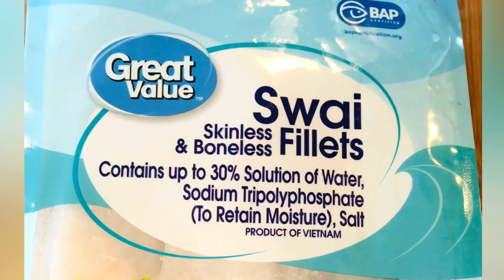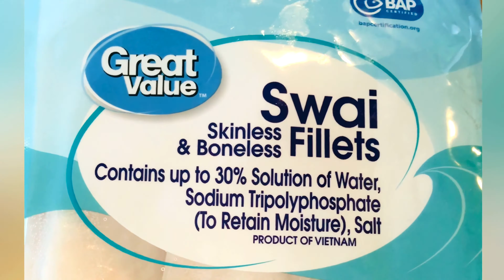Have Chewy & Elastic Texture, make this simple recipe for Fish Patties I Fish Cakes Recipe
Home make fish patties/cakes – Learn the tricks and techniques for achieving chewy and elastic texture
Fish Cakes Recipe I Fish Patties Recipe I How to Make Chewy Fish Cakes I Simple Fish Patties Recipe

Ingredients:

2 lbs.(1kg) Fish fillets with any kind of white fish fillets (prefer Cod, Swai, Victoria Bass or Tilapia fillets, etc. )
1 Egg white
1 Tbsp. Garlic powder
1Tbsp. Onion powder
2 Tbsp. Fish sauce
Salt to taste
2 Tbsp. Sugar
2 Tbsp. Potato starch
1/2 -1 tsp Baking powder
1-2 Tbsp. fresh dill ( or 1/2-1 tsp dried dill)
2 Tbsp. cooking oil

⭐⭐⭐Subtitle / Closed Caption Function ⭐⭐⭐
The video has multi-language subtitles. Please go to settings and select the subtitles in your language.

⭐Thanks for your time! Cook with love!